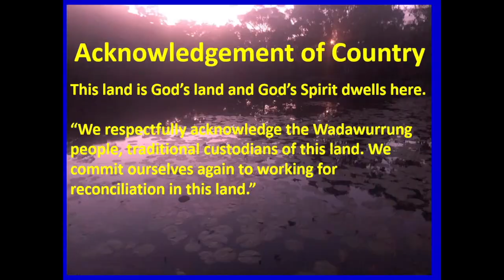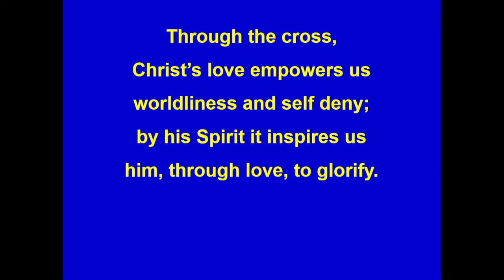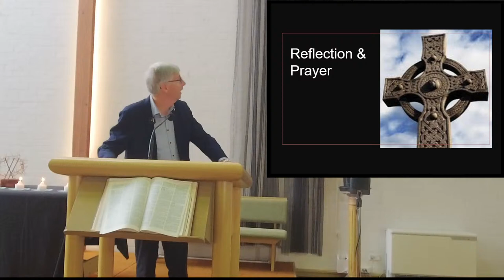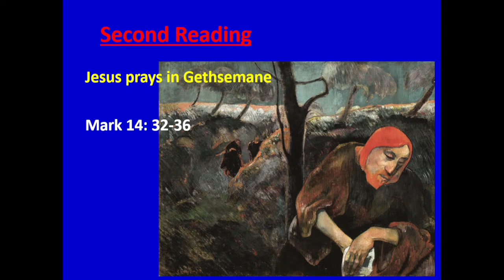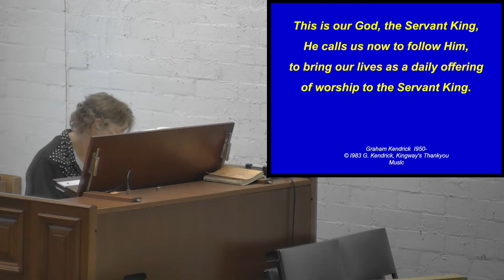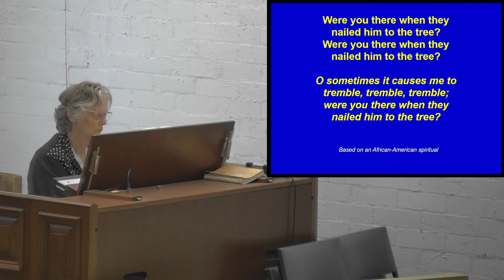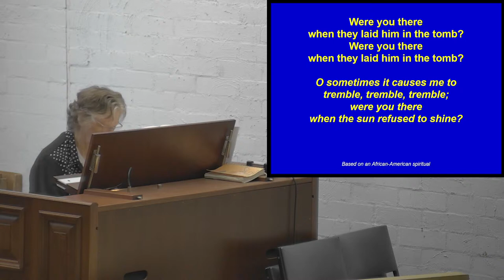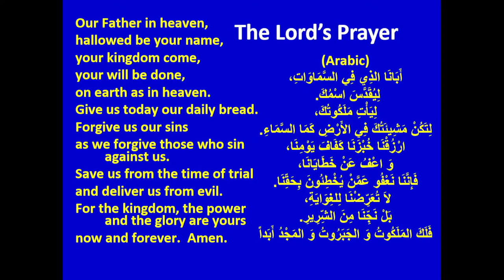St Lukes Uniting Church Service - 2024/03/29 Good Friday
St Luke's Uniting Church, Barrabool Rd, Highton, 3216

Friday Service, 29th of March, 2024
Good Friday

Tenebrae Service of Shadows
Led By Rev. Paul Stephens

Unless otherwise stated pictures used are from “wiki commons images” and are in the public domain or have the photographers permission for use.